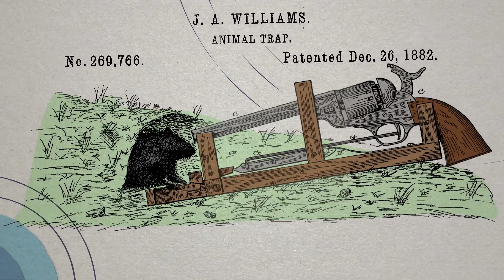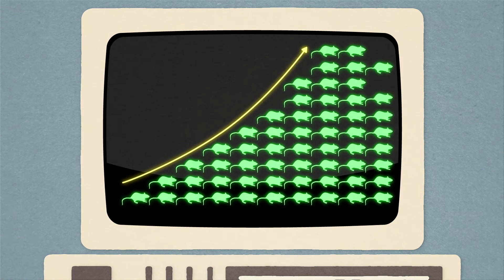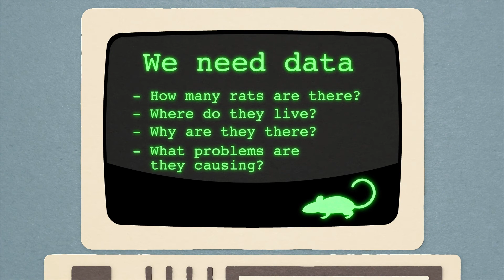Managing Rats in a Complex and Changing World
Rats live in cities all over the world. And despite living alongside them for thousands of years, we're still struggling to coexist with them. What risks do rats pose to human health? How do we manage rats in a constantly changing environment? And how can we create healthy cities for all of us?

This video was designed by and made in collaboration with Avo Media